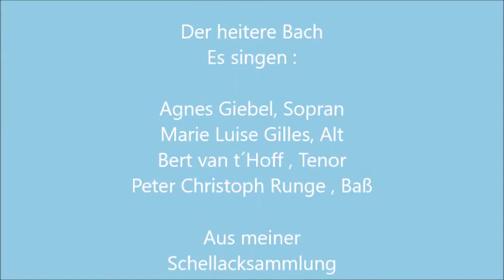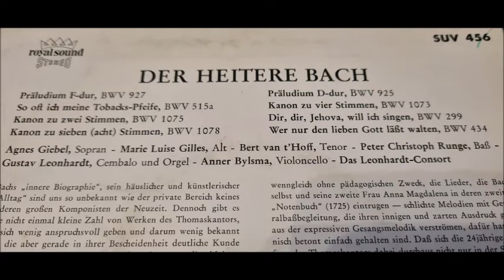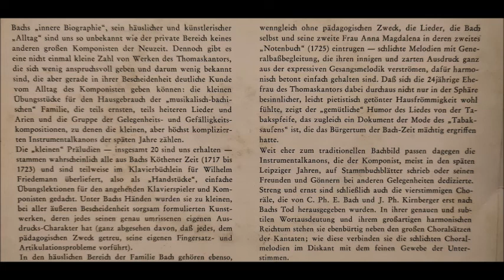Der heitere Bach